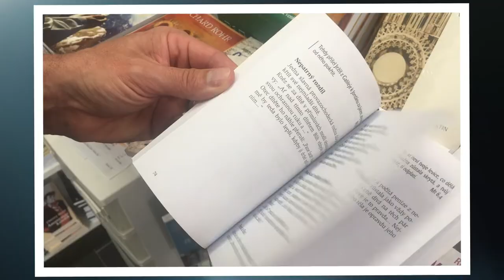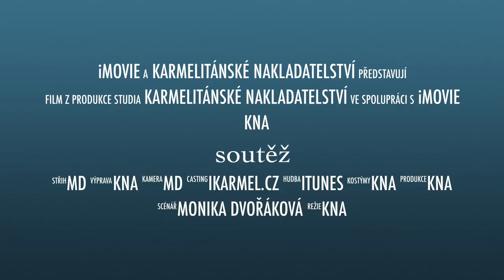Vyhrajte knihu a audioknihu Pane Bůh, tady Anna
SOUTĚŽ Karmelitánského nakladatelství o audioknihu Pane Bůh, tady Anna, vlastnoručně podepsanou herečkou Bárou Hrzánovou a zpěvačkou Anetou Langerovou.
Soutěž probíhá od 15.10. do 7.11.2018. Více informací na FB stránce KNA